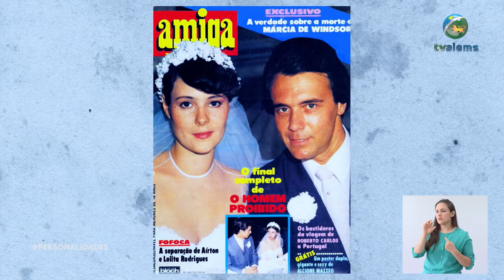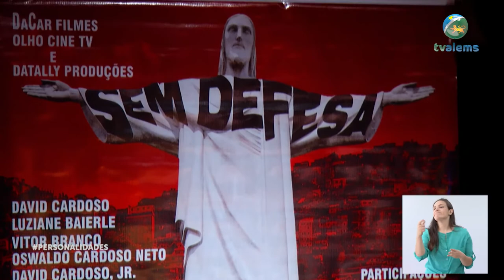Confira algumas das entrevistas marcantes de 2020 do Programa Personalidades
PROGAMA 01-2021 - A edição de janeiro do Programa Personalidades traz ao telespectador da TV Assembleia uma retrospectiva das principais entrevistas realizadas em 2020.

Entre os entrevistados estão o Senador da República por Mato Grosso do Sul, Nelson Trad, o arcebispo de Campo Grande, Dom Dimas Lara Barbosa, o ator e diretor Davi Cardoso, procuradora de Justiça Criminal do Ministério Público do Estado de Mato Grosso do Sul (MPMS), a procuradora de Justiça Criminal do Ministério Público do Estado de Mato Grosso do Sul (MPMS).

O Programa Personalidades é apresentado por Ben-Hur Ferreira. Ele é exibido pela TV Assembleia, no canal 9 da Claro Net TV, e também está disponível pelo canal da Assembleia Legislativa de Mato Grosso do Sul (ALEMS), no Youtube.